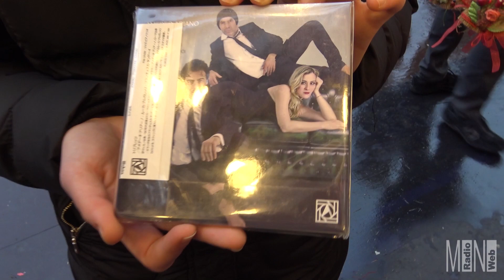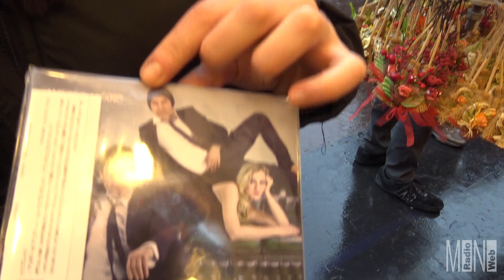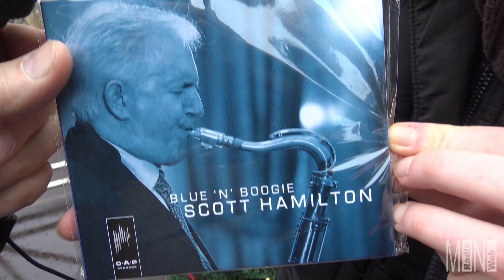FRANCESCA TANDOI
intervista di sabato 22 dicembre 2018 a piazza Mazzini in Roma
presenta il nuovo album "MAGIC 3" per MINI Radio Web